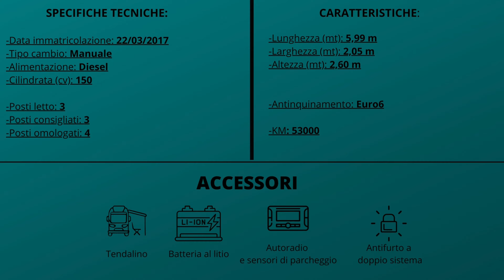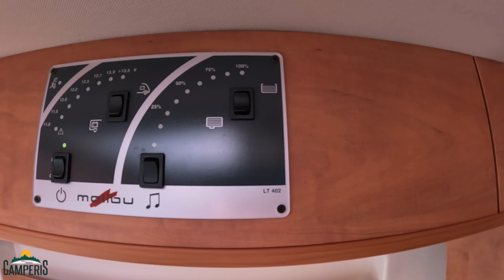Malibu Van 600 DB - Videorecensione Camper Furgonato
Malibu Van 600 DB - Videorecensione Camper VAN/Furgonato
USATO (Per non piangersi mai addosso)

N. Whatsapp Servizio Clienti

Non esitate a scriverci per qualsiasi informazione, dubbio o curiosità.
La nostra concessionaria e la nostra officina restano a vostra disposizione!

Specifiche tecniche:
-Data immatricolazione: 22/03/2017
-Tipo cambio: Manuale
-Alimentazione: Diesel
-Cilindrata (cv): 126

-Posti letto: 3
-Posti consigliati: 3
-Posti omologati: 4

Caratteristiche:
-Lunghezza (mt): 5,99 m
-Larghezza (mt): 2,05 m
-Altezza (mt): 2,60 m

ACCESSORI:
.AUTORADIO
.DOCCETTA ESTERNA
.SENSORI DI PARCHEGGIO POSTERIORI
.VERANDA
.OSCURANTI PLISETTATI
.IMPIANTO DI RISCALDAMENTO TRUMA